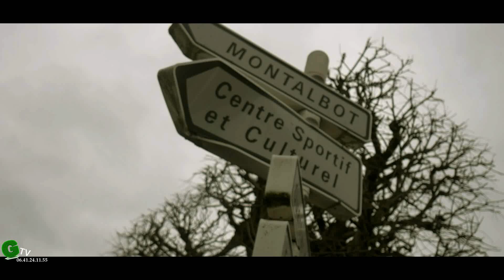Le p mardochée il etait comment?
Bonjour bienvenue sur ma chaine youtube consacré au filmage clip video interview fète mariage je suis la pour partager avec vous sur notre chaine et de partager a nos famille a l'exterieur du pays et de vous accompagner a travers mes astuces